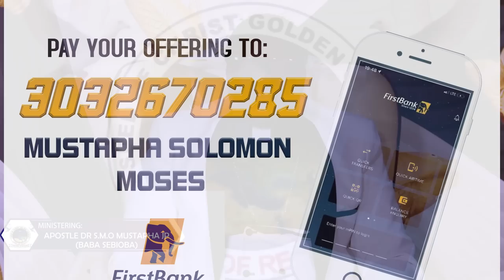IRI OWURO {MORNING DEW} 14th OF May 2022